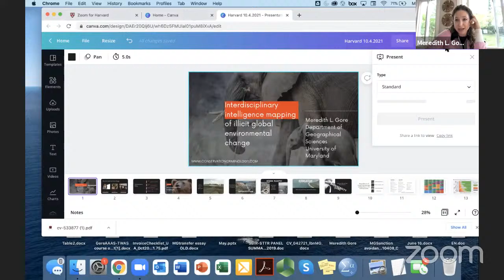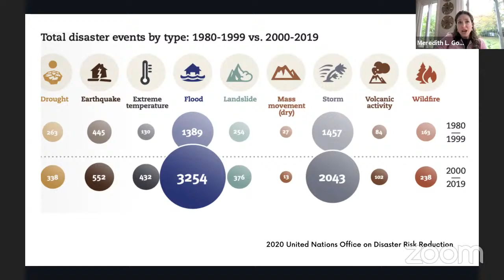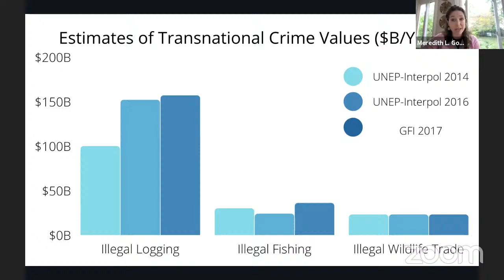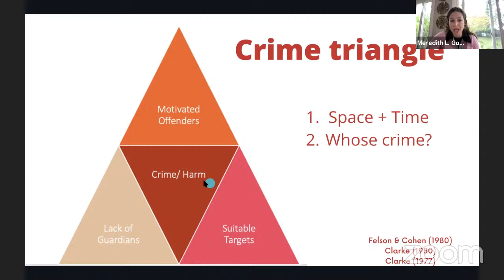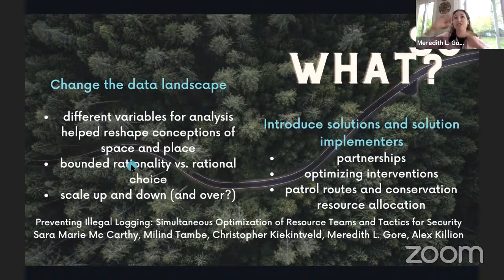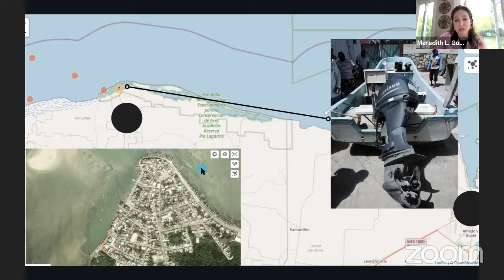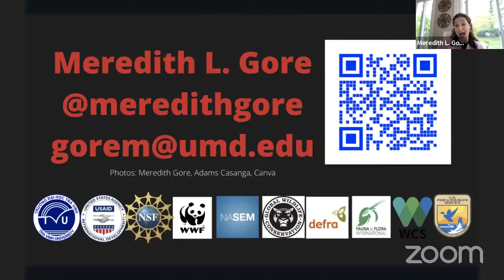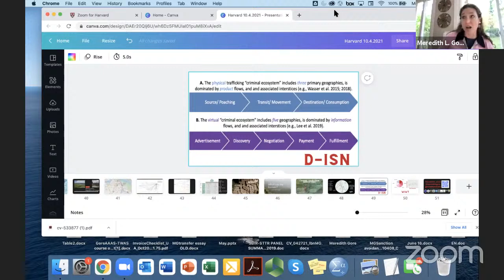CRCS Seminar - Meredith Gore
Interdisciplinary intelligence mapping of illicit global environmental change

A scientific understanding of human behavior is critical for improving humans’ ability to predict and adapt to global environmental change. The type of behavior that society defines or perceives as driving illicit global environmental change can be omnipresent, but we have mostly lacked an effective mechanism for thinking and talking about, and addressing, the problem. The emerging field of conservation criminology offers a model for understanding the types of illicit human behavior and the emotions, cognitions, and institutions that are a cause and a consequence of illicit global environmental change. I will introduce key dimensions of conservation criminology and provide three widely different examples of how interdisciplinary intelligence mapping can engender enhanced scientific understanding of illicit global environmental change, based on recent fieldwork: illegal rosewood logging in Madagascar’s northeastern rainforests; urban wildmeat trafficking into Kinshasa, Democratic Republic of the Congo, and sea cucumber trafficking (illegal fishing) in Yucatan, Mexico.

 Meredith L. Gore is an Associate Professor of Human Dimensions of Global Environmental Change in the Department of Geographical Sciences at University of Maryland, College Park. Her research uses risk concepts to build new understanding of human-environment relationships and is designed to build scientific evidence for action. The majority of her activities can be described as convergence research on conservation issues such as wildlife trafficking, illegal logging, fishing and mining. Meredith has conducted research in collaboration with local communities in 15 countries on 5 continents with funding from the National Science Foundation, U.S. Fish & Wildlife Service, Michigan Department of Natural Resources, DEFRA, Global Wildlife Conservation and others. Her website hosts voluntary, consensus-based and open-access GIS standards to combat wildlife trafficking. In 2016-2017, she served in-residence at the U.S. Department of State Office of the Geographer and Global Issues as a National Academies of Sciences Jefferson Science Fellow. Meredith has continued to provide senior science advising to the State Department on conservation crime as an Intelligence Research Expert; she has advised the United Nations Office on Drugs and Crime’s Office of Wildlife and Forest Crime, the African Union Commissions’ Department of Rural Economy and Agriculture, Wildlife Conservation Society’s Urban Bushmeat Team, and Michigan Department of Natural Resources’ Wildlife Division. Dr. Gore has published over 75 referred journal articles and book chapters and currently serves as an Associate Editor for Global Ecology and Conservation. She is the Editor and author of Conservation Criminology (2017, WileyBlackwell), and her co-edited volume Women and Wildlife Trafficking (WileyBlackwell) is expected in early 2022. Meredith earned her PhD at Cornell University, MA at The George Washington University, and BA at Brandeis University.